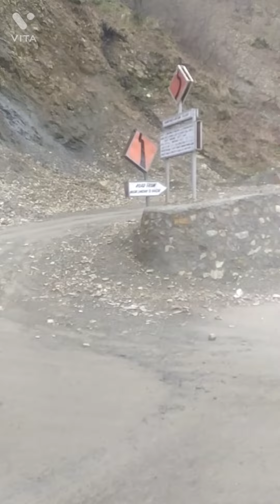volg no 3 must.watch.zarur.dekhna.mza.aya.ga🤣